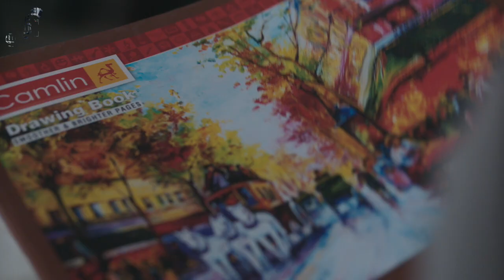F.I.R NO. 339/07/06 | Directed by Joydeep Mukherjee | Ritabhari Chakraborty, Ankush Hazra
The plot revolves around a police officer. He fights for justice and decides to go to any extent. Things take a turn as it changes everything forever. Will he be able to punish the culprits forever?